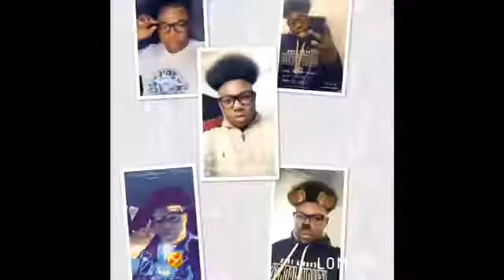HACKED SISTER SMOOTHIE PRANK | The JH Show